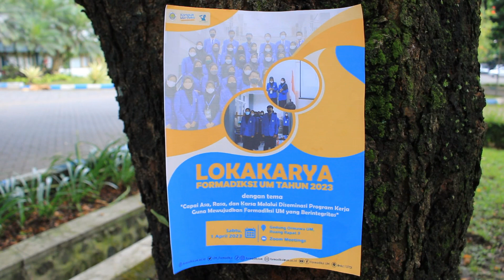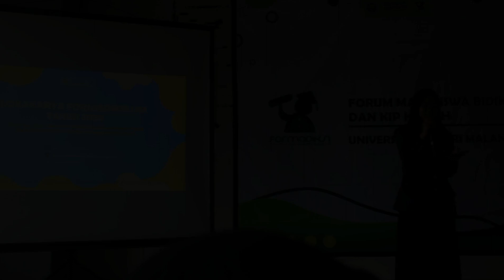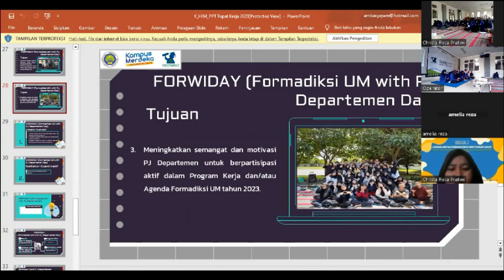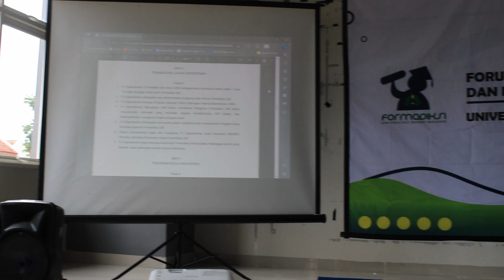Laksanakan Diseminasi Program Kerja dan Agenda, Inilah Serangkaian Kegiatan Lokakarya 2023!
Lokakarya Formadiksi UM dilaksanakan sebagai ajang diseminasi program kerja dan agenda yang telah disahkan pada Rapat Kerja Formadiksi UM lalu. Selain itu, Lokakarya diharapkan mampu menjadi wadah bagi mahasiswa penerima Bidikmisi dan/atau KIP Kuliah UM khususnya Penanggung Jawab (PJ) Departemen untuk menjalin kekeluargaan dan keakraban. Harapannya, Lokakarya tahun 2023 dapat menginspirasi banyak orang melalui diseminasi yang dilaksanakan.

Divisi Informasi dan Komunikasi
Forum Mahasiswa Bidikmisi dan KIP Kuliah

Forum Mahasiswa Bidikmisi Universitas Negeri Malang (Formadiksi UM) adalah organisasi yang menaungi mahasiswa penerima Bidikmisi dan KIP Kuliah yang ada di lingkungan Universitas Negeri Malang. Dalam kanal YouTube ini Formadiksi UM menghadirkan bentuk lain dari informasi kebidikmisian dan KIP Kuliah serta informasi yang berkaitan dengan program kerja Formadiksi UM dalam bentuk audio visual.